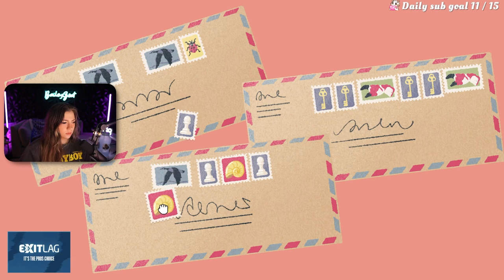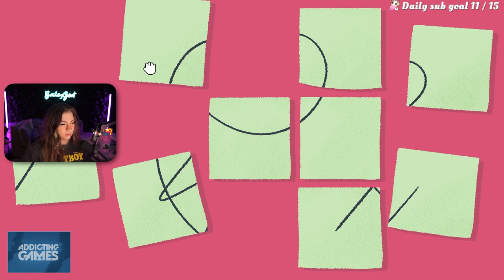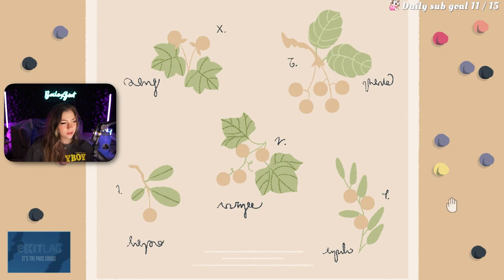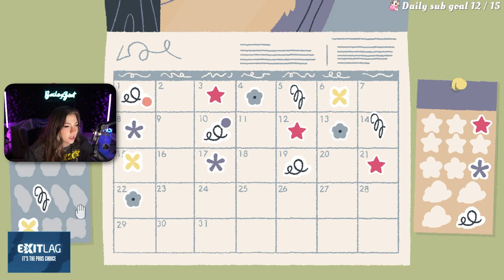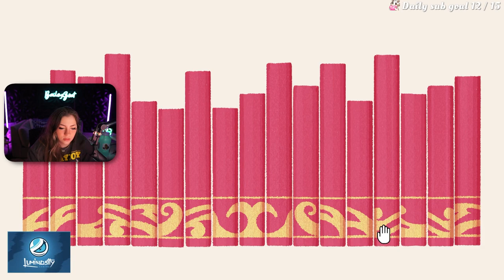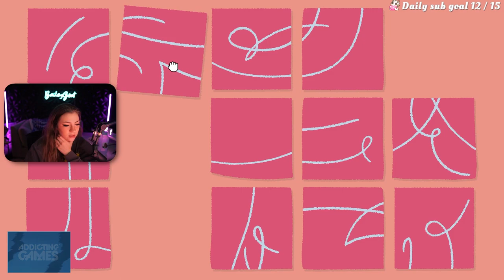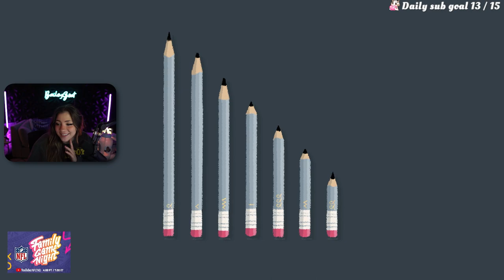CUTEST PUZZLE GAME // A Little to the Left Chapter 1 (all levels)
FOR MORE CONTENT - I STREAM EVERY DAY ON TWITCH :)